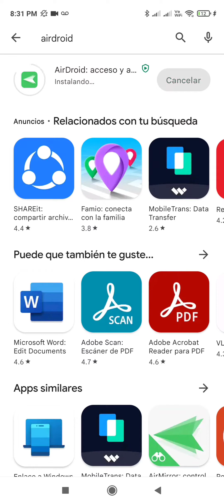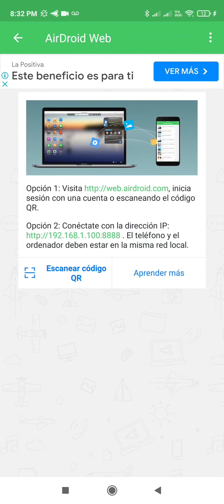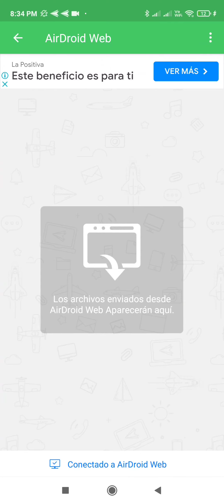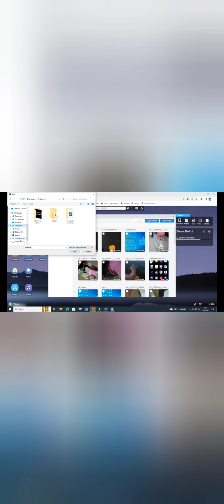COMO TRANSFERIR FOTO VIDEO Y ARCHIVOS DESDE EL CELULAR HASTA LA PC SIN CABLE USB 2023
como transferir foto y video sin utilizar cable USB desde mi pc a mi celular